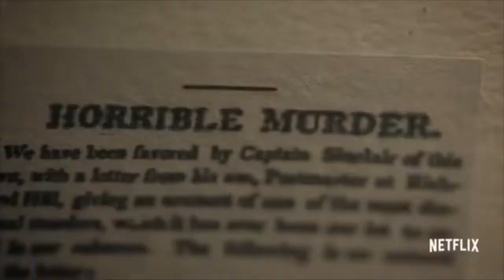Alias Grace Music Sizzle Reel | Jeff Danna & Mychael Danna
Music sizzle reel from Jeff & Mychael Danna's original soundtrack from the original mini series soundtrack of the Netflix Original series Alias Grace (2017)

Alias Grace is a 2017 Canadian-American television miniseries directed by Mary Harron and stars Sarah Gadon as lead character Grace Marks. The miniseries is based on the novel Alias Grace (1996) by Margaret Atwood. Alias Grace had a preview screening at the 2017 Toronto International Film Festival before premiering on CBC on September 25, 2017 and Netflix on November 3, 2017.

Jeff Danna is an award-winning Canadian film composer. Born in Burlington, Ontario, to a musical family active in local theatre and church choir, Danna was a reluctant young piano student but found solace in an electric guitar left behind at his home by a friend. Unknowingly following in the path of three generations of Winnipeg mandolin players, progress came quickly. He began playing professionally at the age of 15 until a hand injury brought his performance career to a halt at 22. He has composed or co-composed scores for a wide range of films and television, including The Boondock Saints (1999), Resident Evil: Apocalypse (2004), Silent Hill (2006), The Imaginarium of Doctor Parnassus (2009), The Good Dinosaur (2015), Storks (2016), The Breadwinner (2017), The Addams Family (2019), Onward (2020), Guillermo del Toro’s Tales of Arcadia (2020), Nora Twomey’s My Father’s Dragon (2022), Guillermo del Toro's Cabinet of Curiosities (2022), and Julia (2022). His older brother, composer Mychael Danna, is a frequent collaborator, and the two have received Emmy nominations for their work on Camelot (2011), Tyrant (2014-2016), and Alias Grace (2017). Additionally, Danna has been nominated for six Annie Awards, won five BMI Film & TV Awards, a Gemini Award, a Genie Award, three nominations and one Hollywood Music in Media Award, and 17 SOCAN Awards.